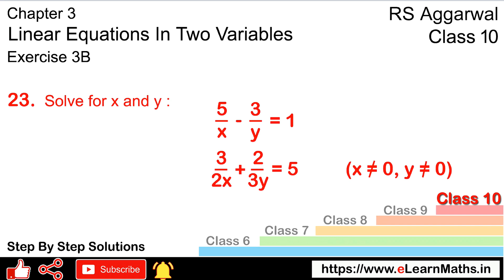Linear equation in two variables | Class 10 Exercise 3B Question 23 | RS Aggarwal | Learn Maths